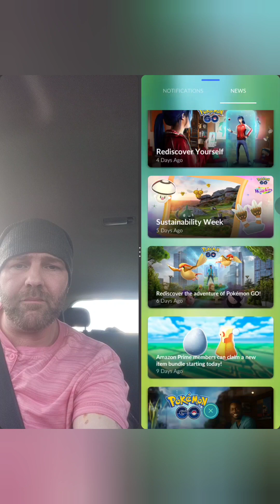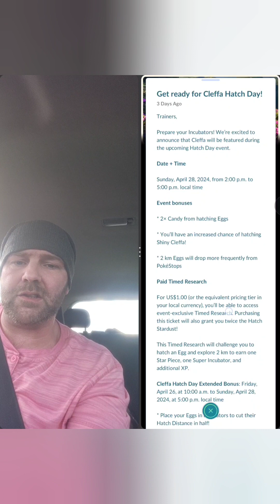Pokémon Go, Pt 2 Masterwork Research done & upcoming events